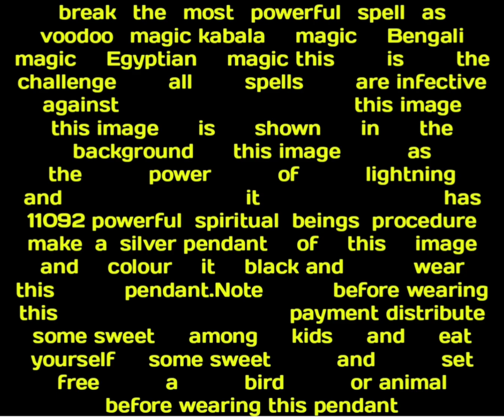powerful symbol for all magic